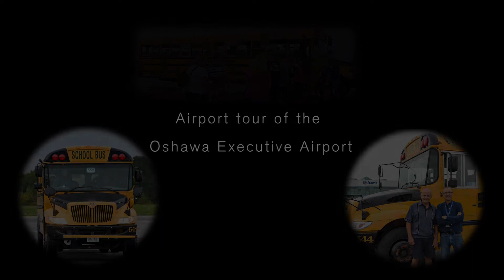Oshawa Open Doors 2019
This was a charter for the Oshawa Executive Airport to shuttle the public to various locations around the airport. The driver was accompanied by a local pilot to receive instructions and clearances from air traffic control.